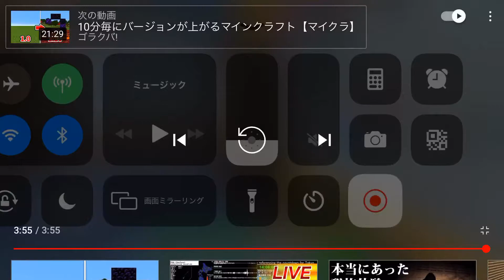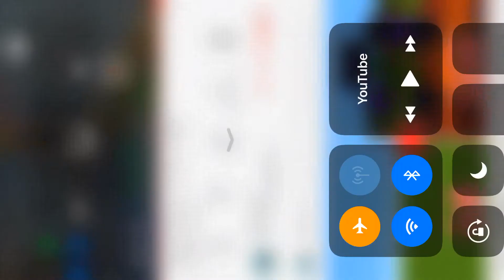サブ垢から転載【ピクセルシューティング】